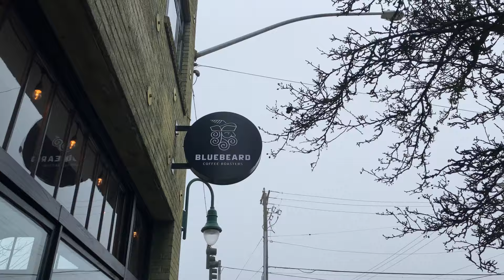Meaningful Activities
Sorry about those weird transitions on clips. Video rendered weird.